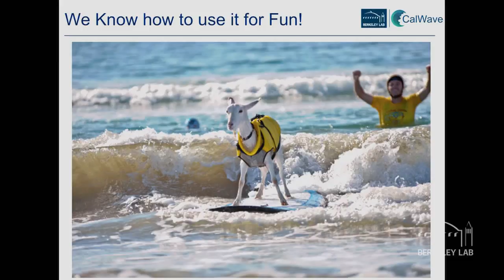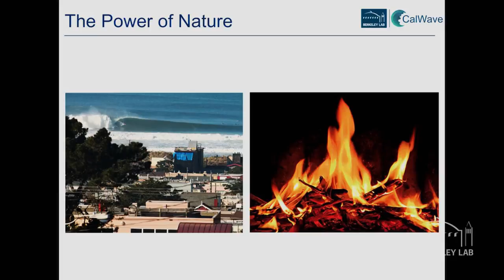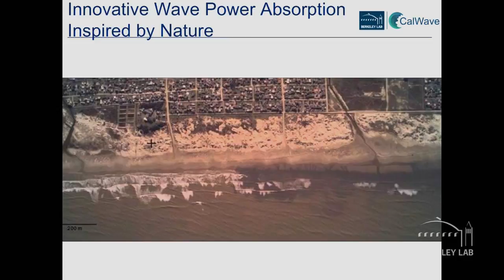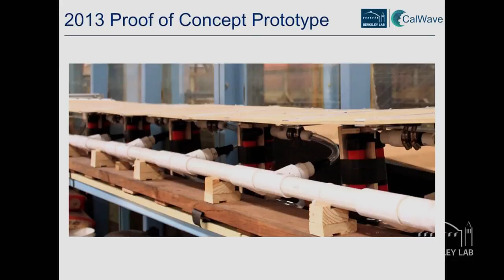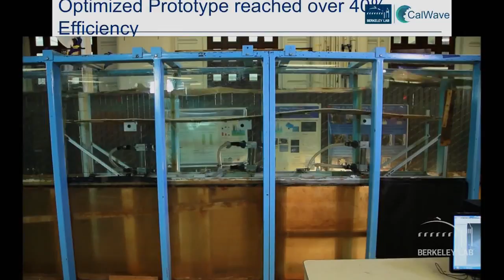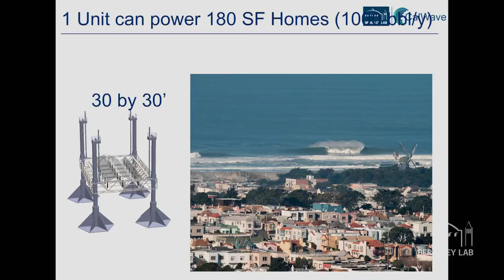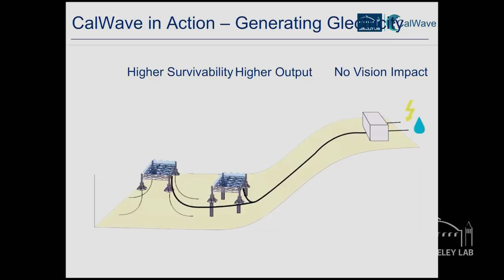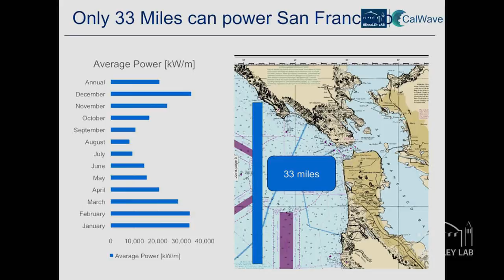Harnessing Energy from Ocean Waves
Berkeley Lab scientist Marcus Lehmann, a member of the Lab's Cyclotron Road cohort, discusses his research on harnessing energy from ocean waves. [Science] [Show ID: 29640]